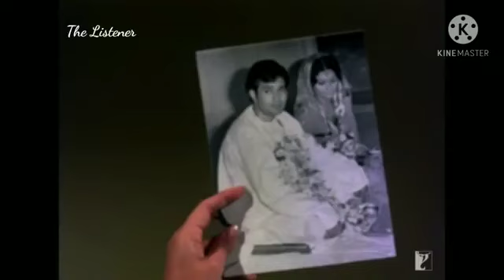JAB JEE CHAHE NAI DUNIYA BASA LETE HAI LOG.. LATA MANGESHKAR film DAAG.. RAJESH KHANNA SHARMILA T